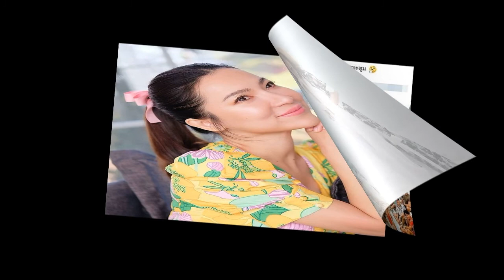แต้วณฐพร ขอมอบคลิปเต้นให้โควิด 19 ยิ้มสู้กักตัวจริงจังวันแรก